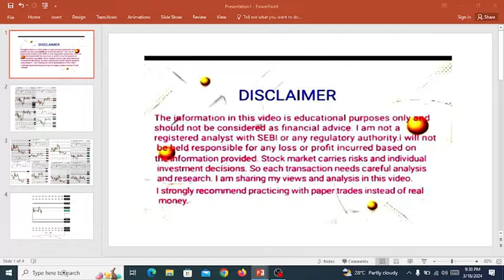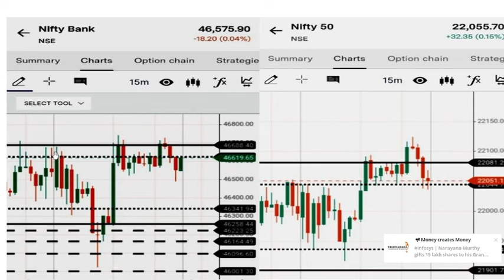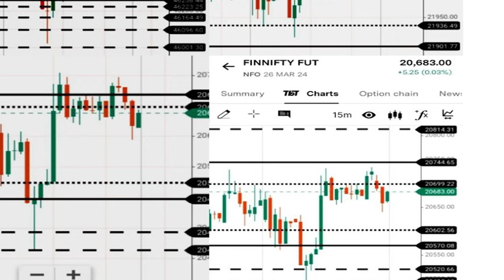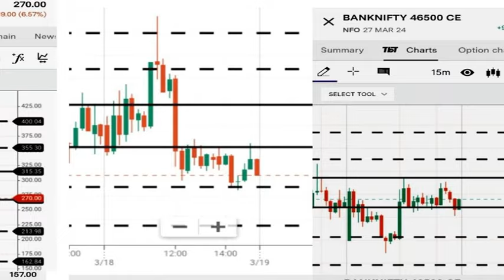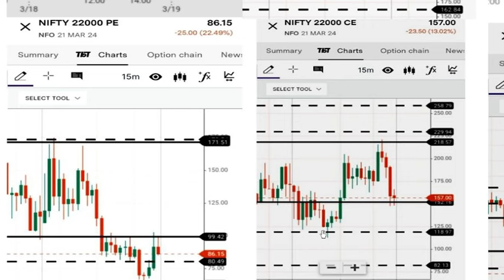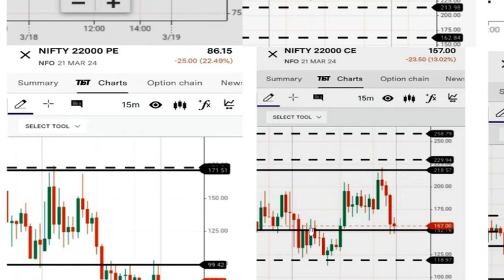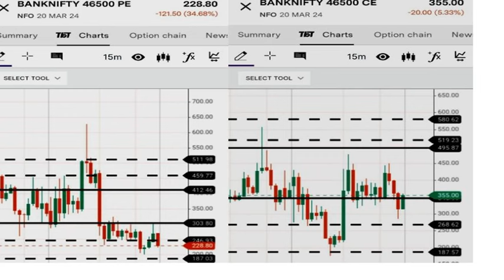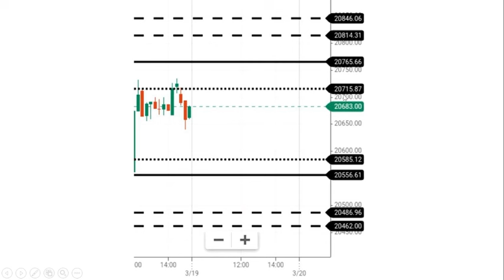Analysis of nifty and bank nifty